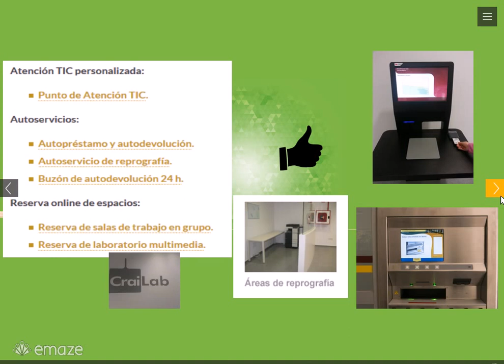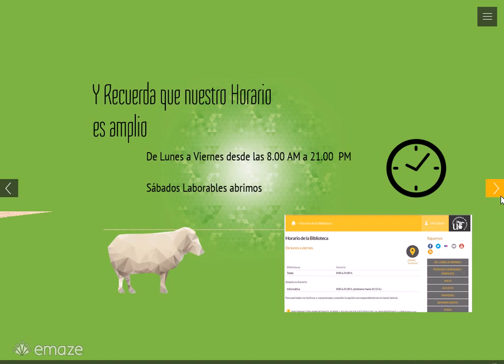Presentación del CRAI Antonio de Ulloa : Curso 15/16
Breve presentación del CRAI Antonio de Ulloa dentro del "Programa de Apertura de la Facultad de Biología. Curso 2015/2016".
Destinatarios: Alumnos de nuevo ingreso de la Facultad de Biología de la Universidad de Sevilla.
Contenido: El CRAI Antonio de Ulloa. La colección. Espacios y Servicios.

Realización del vídeo: Presentación con Emaze; Captura y grabación con Webinaria; Edición final con YouTube.